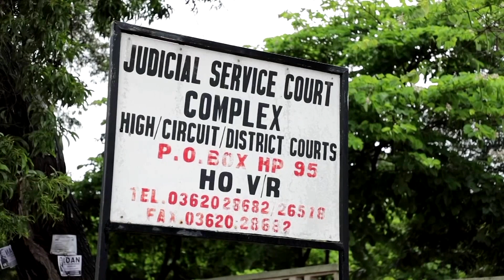Supporters and opponents face off over Ghana's anti-LGBT law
Supporters and opponents of Ghana's new anti-LGBT bill faced off in parliament on Wednesday in the first public hearings into the proposed legislation that would make it a crime to be gay, bisexual or transgender.